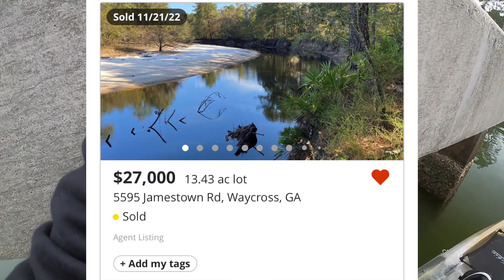Sheepshead Fishing & Kayak Duck Hunting Plans with Scott Kennedy | Gulf Shores, Alabama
@KayakingKennedy and I got to catch up for a quick 1 hour sheepshead kayak fishing trip Thanksgiving morning in Gulf Shores/Orange Beach, Alabama. We talk fishing, buying land, and duck hunting plans. It's always a great time catching up!

I've been fishing with Scott since 2017. We've fished Alabama, Louisiana, and even New York. Now if only I could get him down to Tampa Bay one of these days!

E1TQ8FFOMFRTMSVN
G4VYDH8IU4TCBOKE